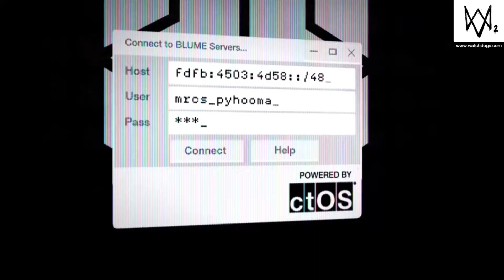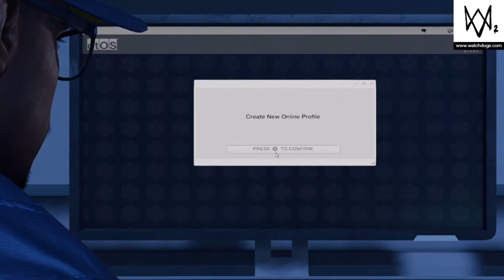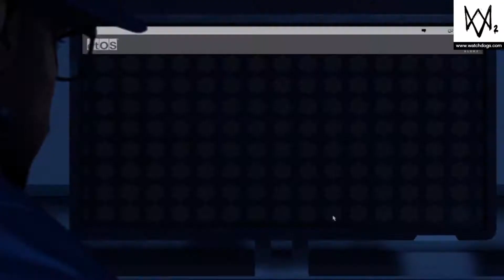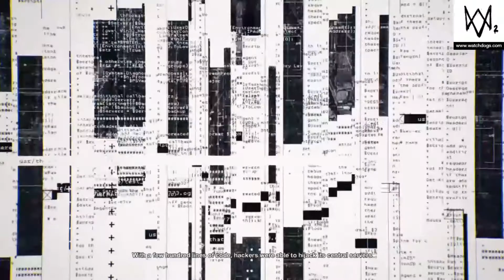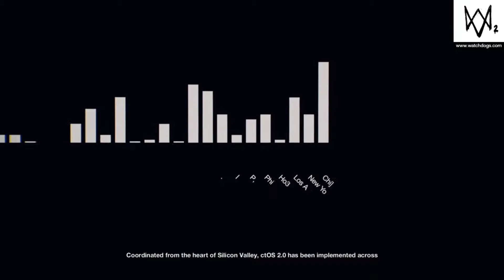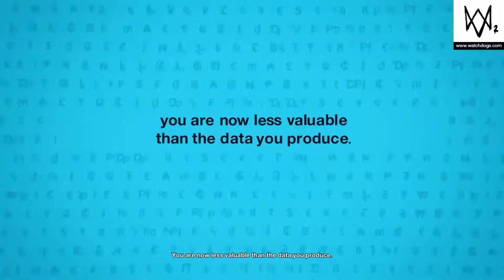"EVERYONE IGNORES ME!" | WATCH_DOGS 2 GamePlay WalkThrough Part#1 | JiTHAxGoD | PROLOGUE | INTRO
NEW Watch Dogs 2 Gameplay Walkthrough Part 1 includes a Review, Intro and Campaign Mission 1 on PS4 Slim. This Full Game Watch Dogs 2 Walkthrough Gameplay will include a Review, Story Missions, Cut Scenes, Characters, Marcus, Wrench, Sitara, Operations and the Full Story until the Ending of the Single Player Campaign. Thanks Ubisoft for Watch Dogs 2!

Watch Dogs 2 (stylized as WATCH_DOGS 2) is an upcoming open world action-adventure third-person shooter video game developed by Ubisoft Montreal and published by Ubisoft. The sequel to 2014's Watch Dogs, it was set to be released worldwide on November 15, 2016 for Microsoft Windows, PlayStation 4 and Xbox One.